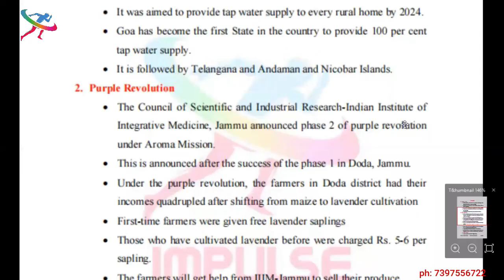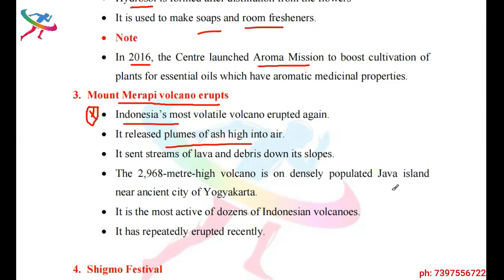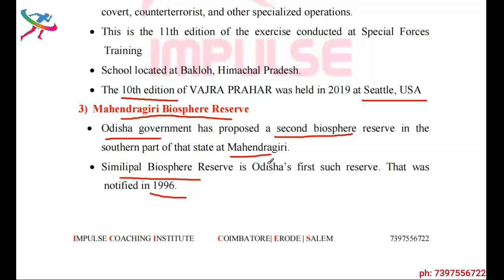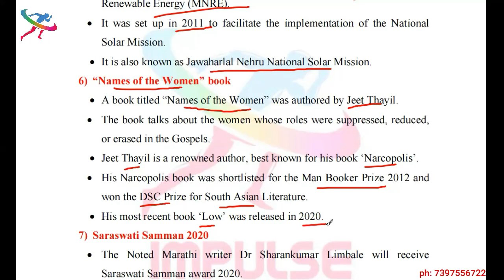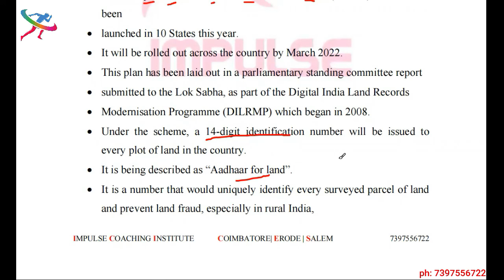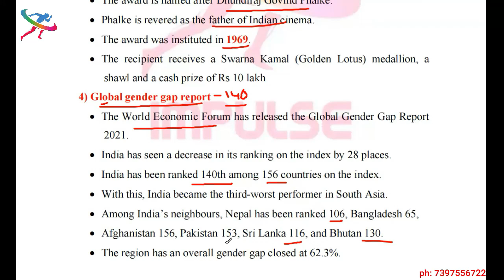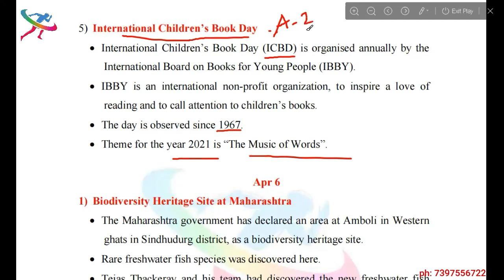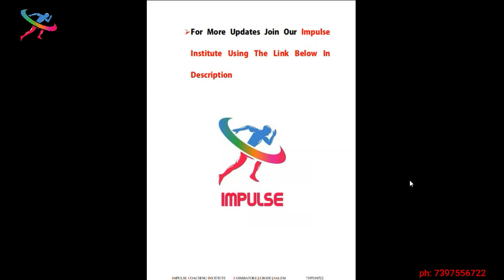CURRENT AFFAIRS - ENGLISH | APRIL 1st week | TNPSC | SSC | BANKING | IMPULSE COACHING INSTITUTE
Admissions are now open for TNPSC GROUP II and GROUP IV.